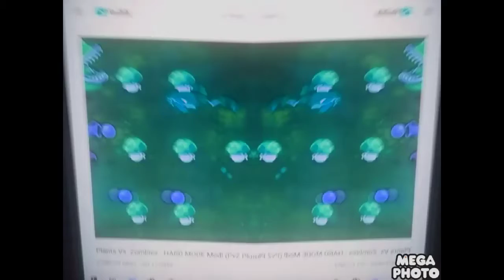Plants Vs Zombies Newspaper In Low Voice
Credit To Shyguymask For This Clip